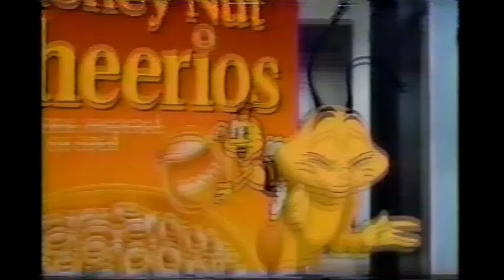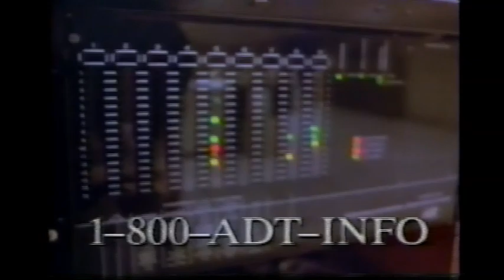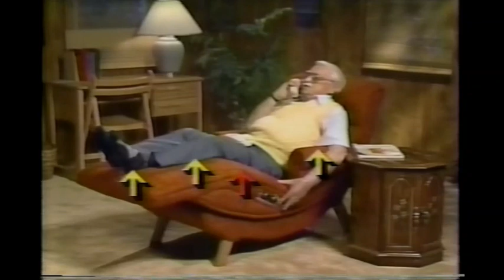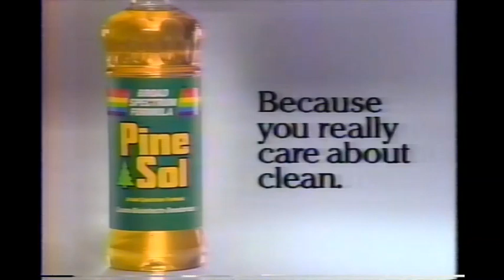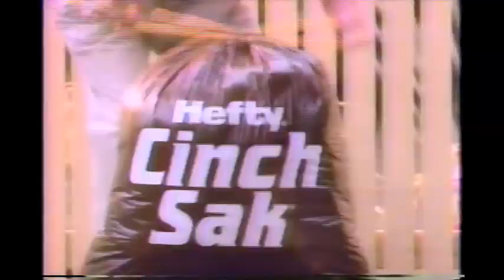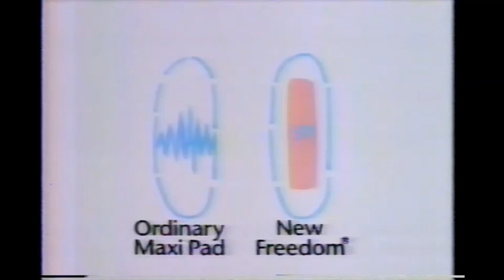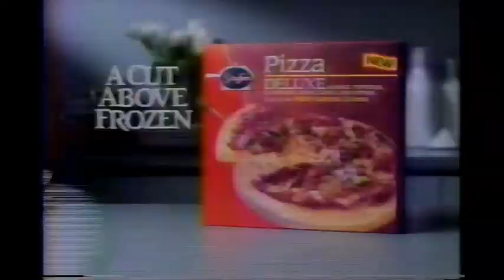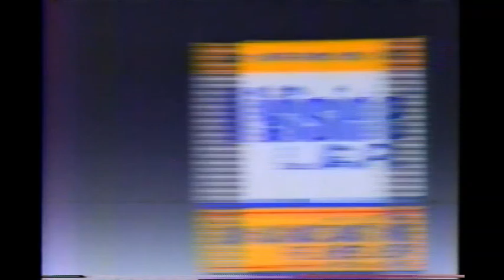May 24, 1990 commercials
Taken from a classic episode of The Brady Bunch off WFTS and General Hospital off WTSP/ABC.

1. Honey Nut Cheerios
2. Cinnamon Toast Crunch
3. Charles In Charge promo
4. Lloyd Townsend Auto Sales (Tampa)
5. Diesel Institute of America
6. Recreational Factory Warehouse
7. Foster Family Recruitment
8. Very brief clip from The Brady Bunch with temperature bumper
9. The Facts Of Life promo
10. ADT
11. Allene Cunningham Horoscopes
12. The National Love Test
13. Dick Tracy movie trailer
14. Contour Chair Lounge
15. The Brady Bunch partial closing credits with M*A*S*H/Laverne and Shirley voiceover promos
17. Fancy Feast
18. Hillshire Farm Deli Select
19. Color Tile
20. Playtex Portables
21. General Hospital commercial bumper
22. Kellogg's Nutri-Grain Eggo waffles
23. S.O.S
24. Jaclyn Smith for Kmart
25. Hefty Cinch Sak
26. Milton Bradley travel games
27. Mrs. Paul's
28. Oral-B toothbrush
29. New Freedom maxis
30. Bob Vila for Sears
31. Gerber Applesauce baby food
32. Good Morning America/WTSP Channel 10 Eyewitness News Good Morning Florida promos
33. Nabisco Wheat Thins/Oat Thins
34. Summer's Eve
35. Lipton Rice & Sauce
36. Hershey's Kisses
37. General Hospital mid-show bumper
38. Indianapolis 500 promo
39. Stouffer's Pizza Deluxe
40. Winn-Dixie/WTSP Channel 10 Eyewitness News
41. WTSP America's Great Showcase For Kids at the Bayfront Center
42. Geraldo promo bumper
43. Kraft Spreadery
44. Carefree Panty Shield
45. Glass Mates
46. Lysol (2 ads)
47. The Young Riders promo
48. America's Funniest Home Videos/Diamonds Are Forever promos
49. Kellogg's Crispix
50. I Can't Believe It's Not Butter!
51. M&M's
52. Ban
53. Another Crispix
54. Home promo
55. Flinstones Kids
56. Visine L.R.
57. Fisher-Price flashlight
58. LensCrafters
59. Payless ShoeSource
60. General Hospital partial closing credits with Good Morning America voiceover promo